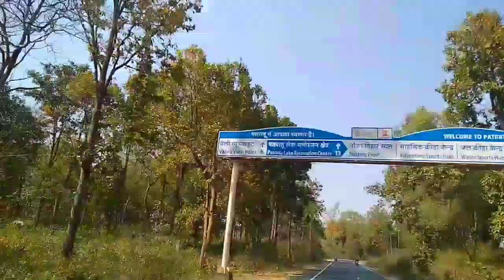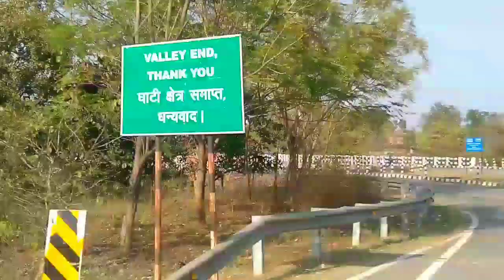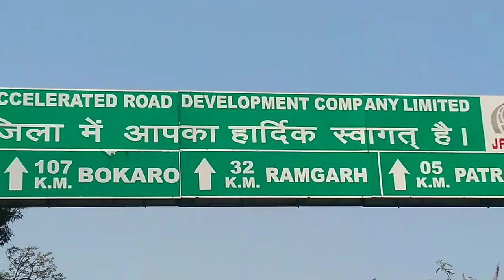Patrahatu velley Ranchi !! Zik Zak Road Trip